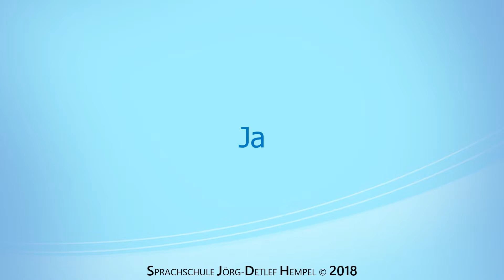Aussprache: Ja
In diesem Video berät Sie Herr Dr. Jörg-Detlef Hempel bei der Aussprache des Wortes "Ja".

Lernen Sie auch die Aussprache vieler anderer Worte durch die lehrreichen Videos unseres Youtube-Kanals.

Dr.  Jörg-Detlef Hempel (2018)